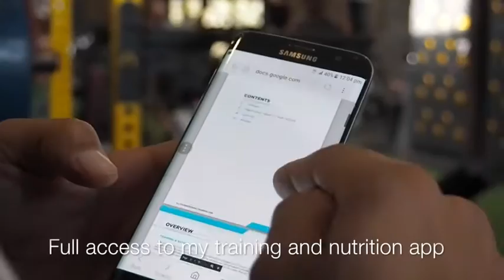Jeff Morgan - 10 WEEK ONLINE TRANSFORMATION "LIFESTYLE PROGRAM"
Learn a healthy sustainable lifestyle through a evidence backed system that's easy to follow